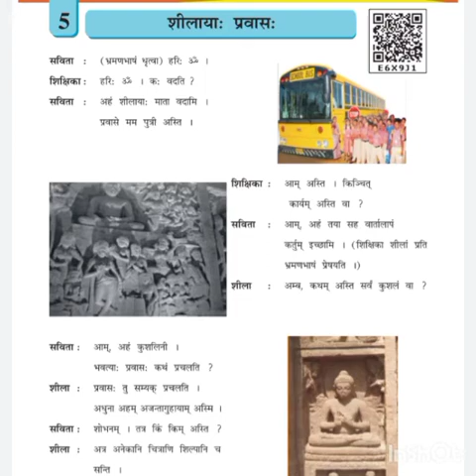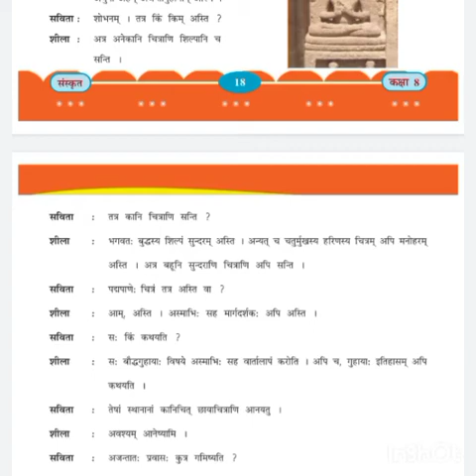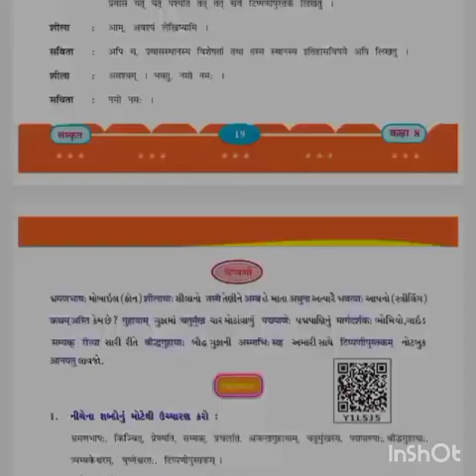Std 8 Sanskrit lesson-5 Shree sarvoday prathmik shala